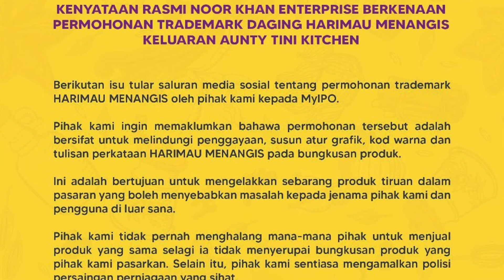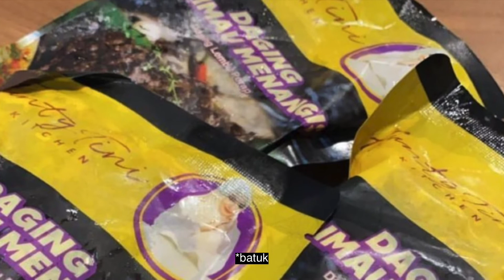HANGAT! Ini Reaksi Che Nom Pada Isu 'Trademark' Harimau Menangis Ibu Neelofa? Netizen Teruja....